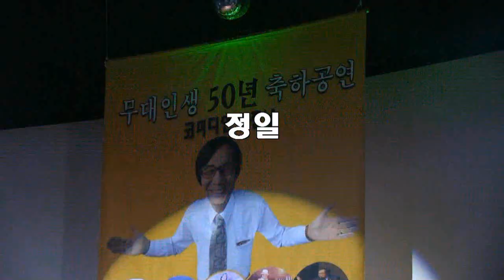가수정일 - 사나이 (코메디언이종남선생 무대인생50년축하공연 2018-그시절추억의쇼 ('18.07.22 허리우드낭만극장)